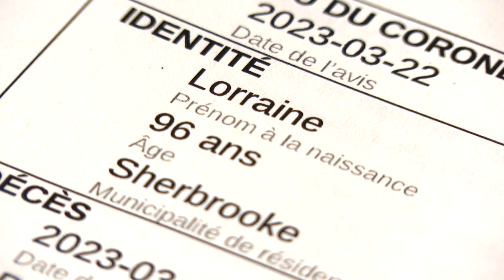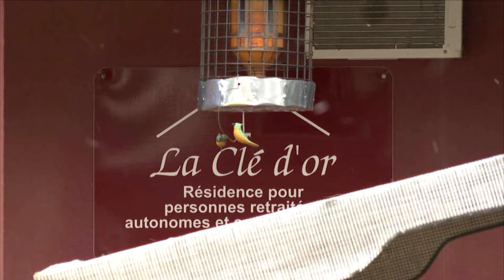Fermeture de la résidence La Clé d’Or à Sherbrooke: le décès en cause serait accidentel, selon le co